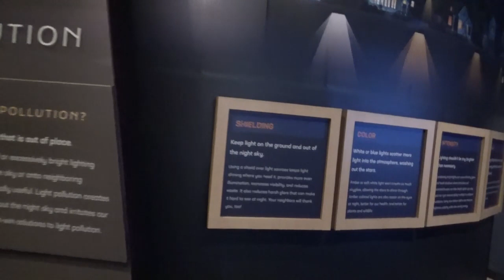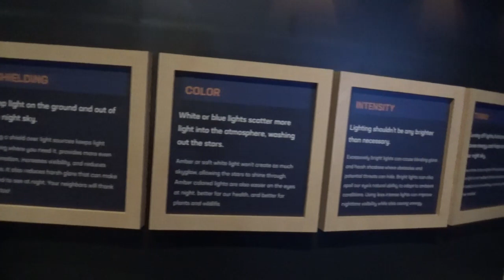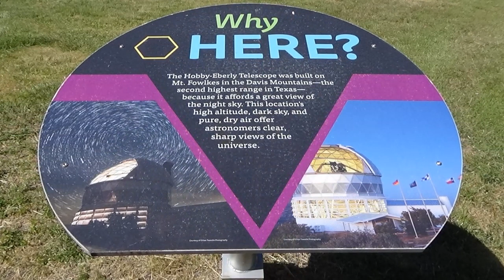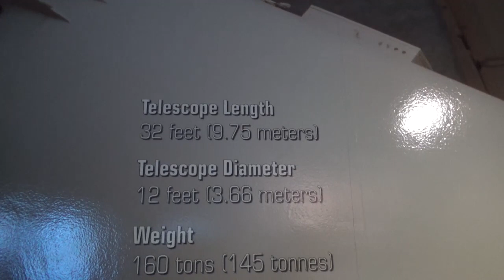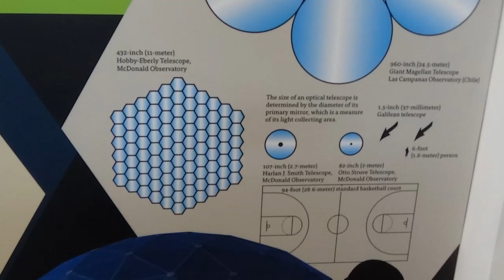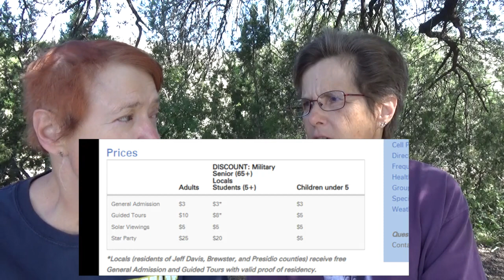McDonald Observatory, Fort Davis, Texas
The Two Tired Teachers were staying at Davis Mountains State Park, which is around 12 miles from the McDonald Observatory.  It was our second visit to the observatory, and, as it was last time, it is an incredible place to visit.

The observatory came into existence because in the 1920s a man whose last name was McDonald donated a million dollars to the University of Texas for their astronomy program before there was such a program with classes.

The University of Texas partnered with the University of Chicago to begin the Texas study of stars.  For 30 years the University of Chicago was in charge of the McDonald Observatory.

Currently the observatory is working with dark energy.  They are hoping their work will be rewarded with a Nobel Prize.  For the work with dark energy, the McDonald Observatory is working with the United States Air Force, the University of Tokyo, Texas A & M, and many other institutions of higher learning.

 If you've never been to the McDonald Observatory, we highly recommend you go to a star party.  Even in the middle of the hot Texas summers, it is cold at the star parties, so dress appropriately.  A star party allows you to see out of some the largest telescopes you will ever use.  When we attended a star party University of Texas students stood beside each telescope and told you what you should see.  The students adjusted the telescopes.  You don't actually touch the telescopes.  While you do have to wait in a line for a turn to use the telescopes, the observatory has around a dozen set up at different places for you to see different things.  We saw the rings of Saturn.

Also, we were amazed when the astronomers who were delivering the talk before the star party used laser lights that were clearly visible in the dark sky.  We saw exactly what he was showing us.  It was very cool.

A couple of words about etiquette at the star party:  When you are told not to turn on a phone or tablet, it's because the screen emits light.  Please don't turn on a phone or tablet.  The lights on the way to the little amphitheater are red.  They are not bright lights, instead they are rather dim.  Again, that is to minimize light pollution.  Please do not complain about not having a telescope per person.  (Someone actually did that when we were there.)  They are letting the public use millions, maybe billions of dollars of equipment.

A guided tour of the McDonald Observatory allows you to see some of their massive telescopes up close and personal.  We were in a building where a telescope weighing 160 tons was.  We got to see the guide move that huge telescope, and he explained some of what it does.

The silver domed telescope is the one they are using to study energy.   They clean the mirrors on that telescope with dry ice.  A main reason is that when the ice "melts," it turns to gas.  It leaves nothing on the mirrors.  Those mirrors are cleaned 3 times each week.

We highly recommend making a trip to the McDonald Observatory if you are in the Fort Davis area.  It is well worth your time and money.